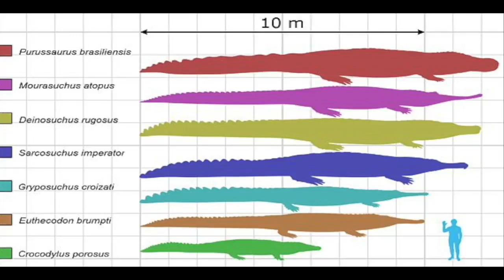Purussaurus The Biggest Crocodile That Ever Existed!